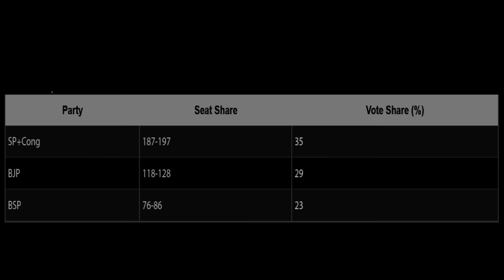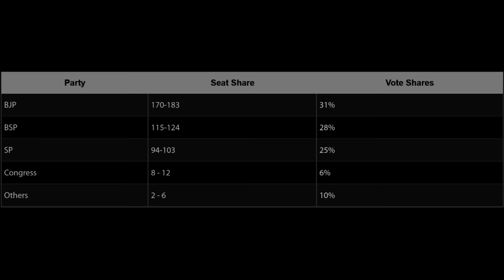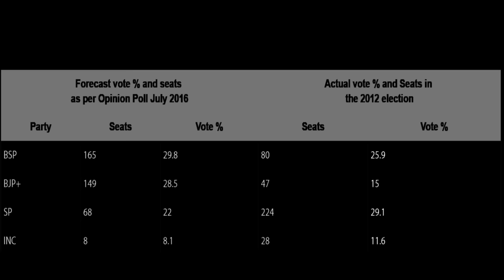All In One UP Election 2017 Opinion Poll Summary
All In One UP Election 2017 Opinion Poll Summary. in this UP election 2017 every one have an excitement about who wins this election . Top agencies show their opinion poll results . Today-Axis, Times Now-VMR, ABP News-Lokniti, VDPAssociates, THE WEEK-Hansa Research . opinion poll are here .
Channel do not predict or guarantee about this Poll . VideoSource is Agencies Opinion Polls , Internet and Elections.com